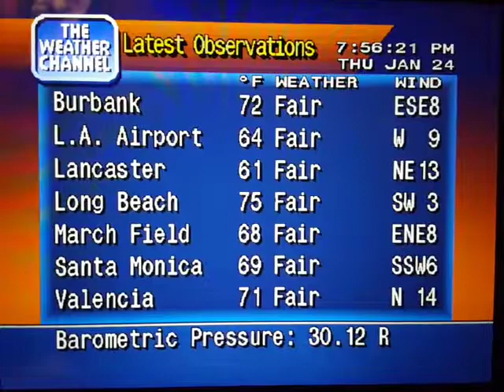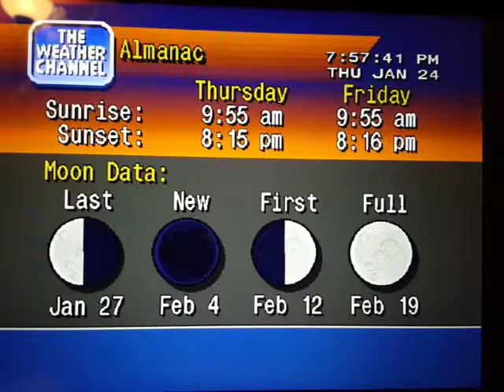WeatherStar 4000 Simulator Jan. 24, 2019 part 2(22)